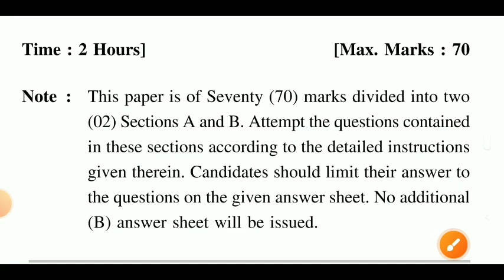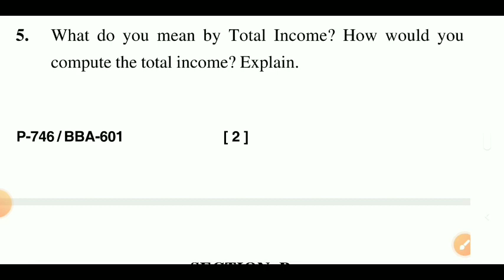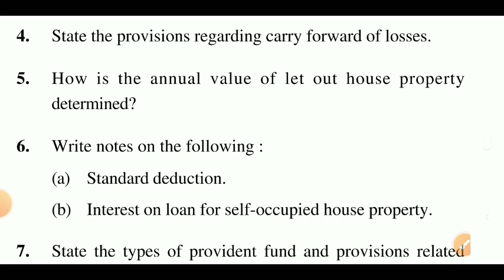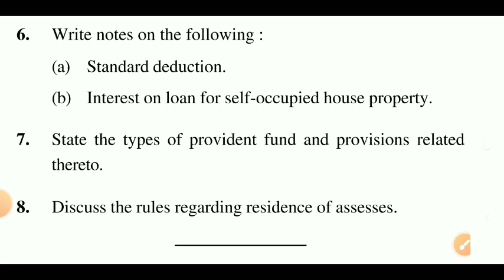BBA Sixth Semester Question Paper | Uou BBA 601 Question Paper